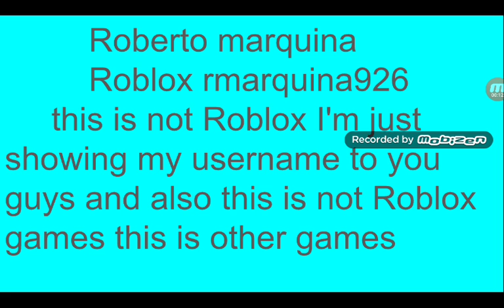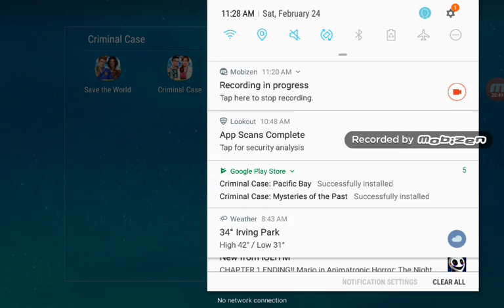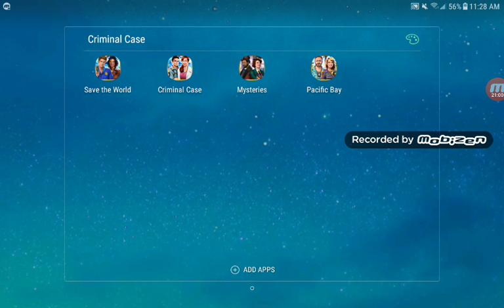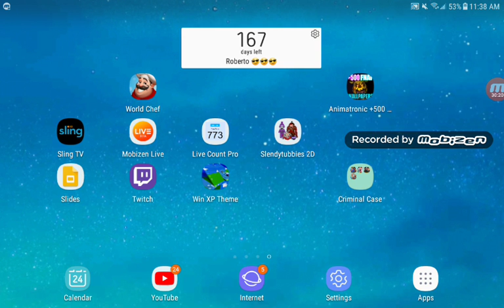Criminal Case all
If you have Facebook you can join me on this game and I will add you on Facebook and also on this game